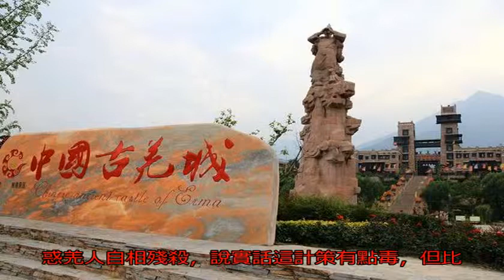不費一兵一卒讓西羌自相殘殺，這才是“善戰者無赫赫之功”的國士_趙充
原標題：不費一兵一卒...